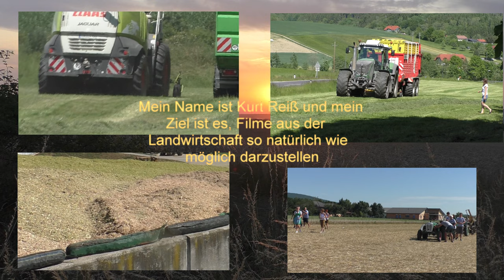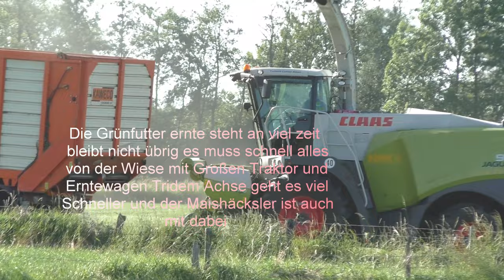Die Grünfutter ernte steht an viel zeit bleibt nicht übrig es muss schnell alles von der Wiese mit G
Die Grünfutter ernte steht an viel zeit bleibt nicht übrig es muss schnell alles von der Wiese mit Großen Traktor und Erntewagen Tridem Achse geht es viel Schneller und der Maishäcksler ist auch mit dabei